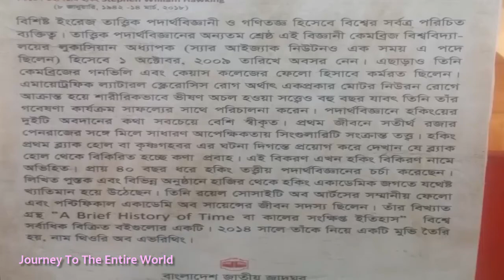Bangladesh National Museum Dhaka -বাংলাদেশ জাতীয় যাদুঘর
Bangladesh National Museum Dhaka.
The Bangladesh National Museum is the national museum of Bangladesh.[2] The museum is well organized and displays have been housed chronologically in several departments.